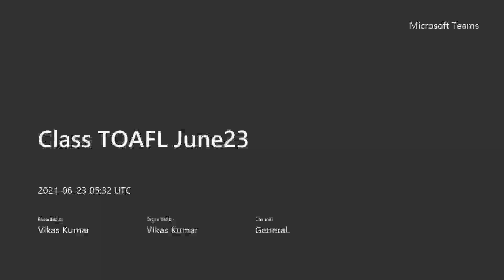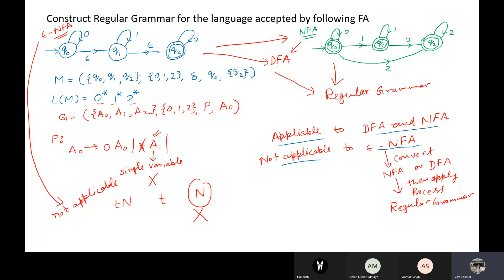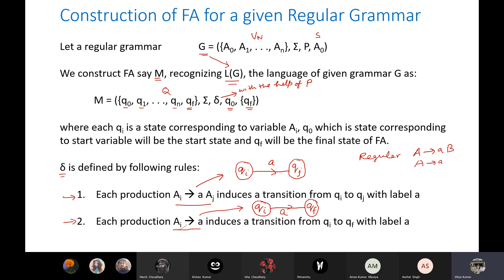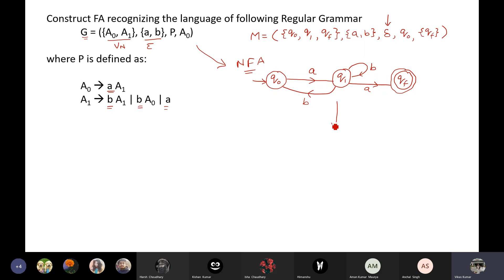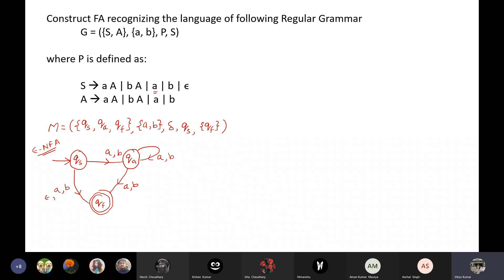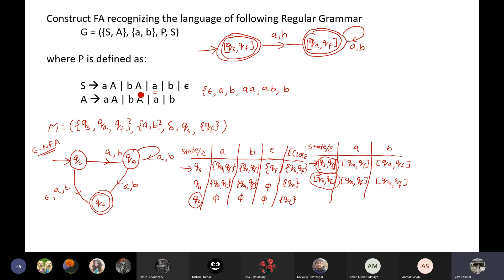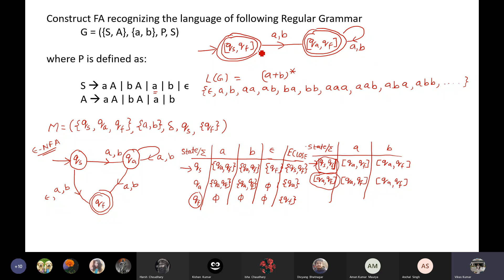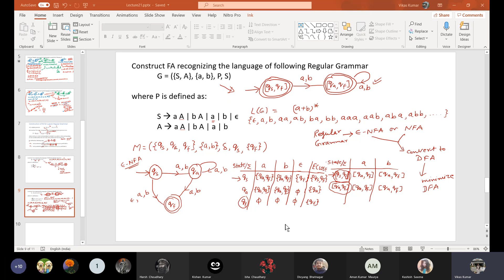Class TOAFL June23 - Construction of FA for a given Regular Grammar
In this class following topics are discussed:
1. Construction of FA for a given regular grammar
2. Examples